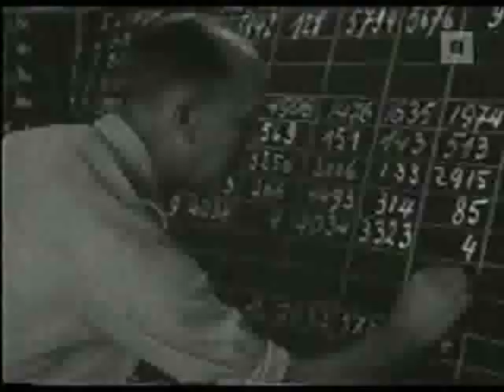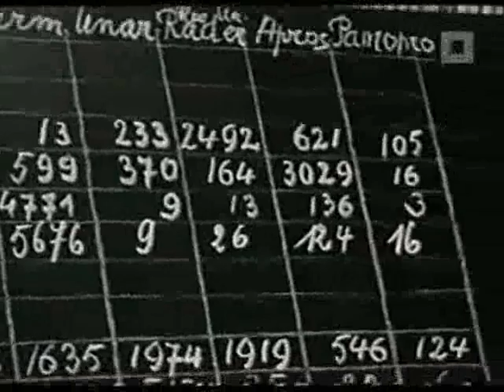Le Rwanda et le colonel - Partie 4/5 -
"Le Rwanda et le Colonel" [Rwanda an de Kolonel] par Bart Govaert, est un documentaire belge.

On y découvre en détail grâce à des témoignages décomplexés le rôle actif des pères blancs et du colonel Logiest dans l'ascension du parti extrémiste de Grégoire Kayibanda : le ParmeHutu.

Le colonel Guy Logiest était un admirateur de l'apartheid, dans son livre "Mission au Rwanda (p.13) il déclare  "on ne mélange pas les races comme on dilue de l'eau dans du vin". Croyant que les Hutu et les Tutsi sont deux races distinctes, il fera tout pour soutenir Kayibanda dans l'instauration d'un système d'apartheid rwandais : quotas ethniques, discrimination ethique, pogroms anti-Tutsi tout cela résultant pour finir sur le génocide des Tutsi en 1994.